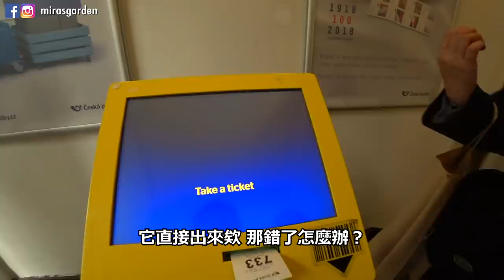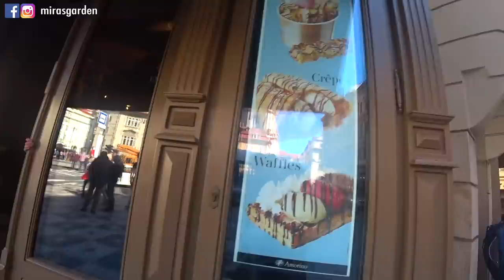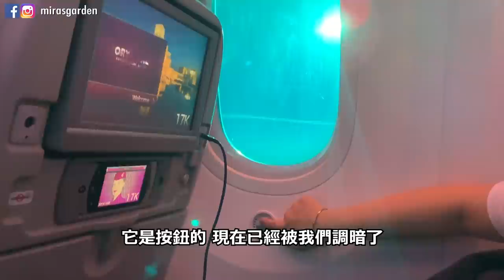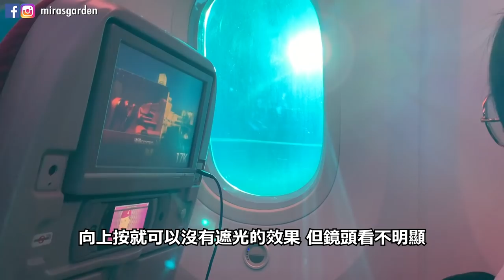[布拉格vlog2] 第一次試吃大麻?! 血拼超重沒在怕！在歐洲郵寄9公斤包裹超便宜！中途遇上陌生男子騷擾？！| Mira 咪拉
在布拉格其實沒什麼特別的行程
也是到處逛
覺得捷克食物真的不太合我們胃口xDDD
只有雪糕好吃xDDD
2間雪糕店：
Angelato／amorino

也試到人生第一次的大麻巧克力～～～
但可能份量太少了～～沒什麼感覺 哈

然後沒想到遇上陌生男子性騷擾我們！！！
超噁心！！！
想過去給他們幾巴掌！！！